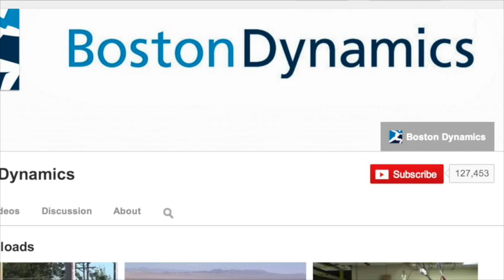GratiJews - Parshat Beshalach 5774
This week we read of military miracles and are grateful for those who turn swords into plowshares for real!